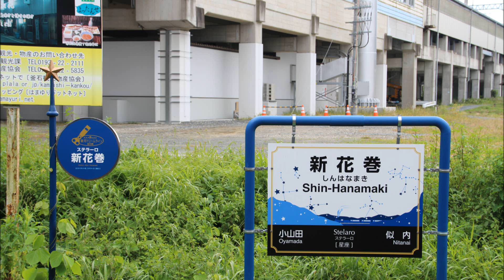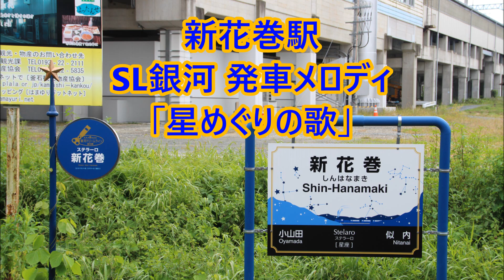【使用終了済】釜石線 新花巻駅 SL銀河発車メロディ「星めぐりの歌」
今回、新花巻駅の発車メロディを収録しました。
このメロディはSL銀河が運行日限定で流れます。
2014年10月より使用開始されました。

また、駅員さんが扱う為たまに流さないこともあるみたいです。